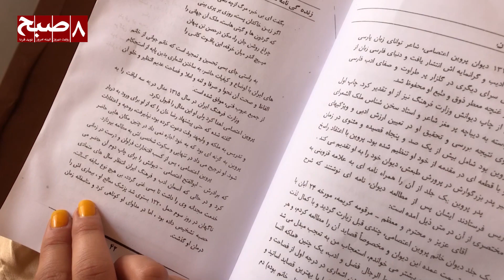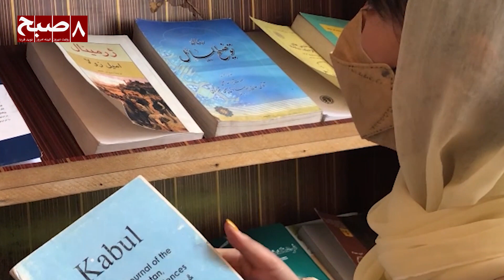دو سال تلاش برای آرزوهایی که ناتمام ماند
فاطمه وکیلی، دانش‌آموزی که با تمام دشواری‌ها نزدیک به دوونیم سال روزانه یک ساعت برای فرا گرفتن زبان انگلیسی پیاده‌روی می‌کرد، حالا که بر این زبان تسلط دارد، به خاطر ایجاد محدودیت‌ از سوی طالبان نمی‌تواند به اهدافی برسد که این زبان را برای آن آموخته است.
وی می‌گوید که تنها انگیزه‌اش در آموختن زبان این بود که بتواند به‌عنوان یک معلم زبان انگلیسی تدریس کند.